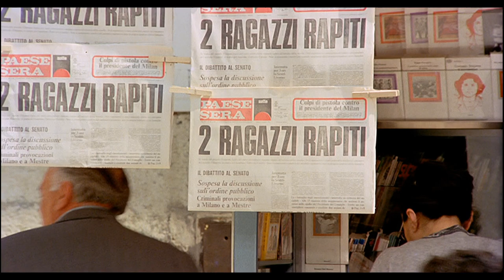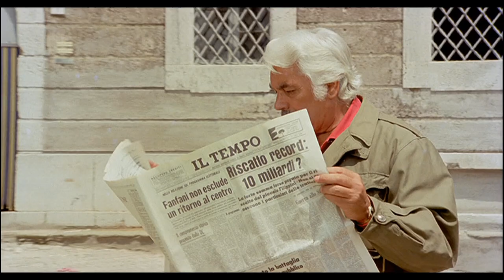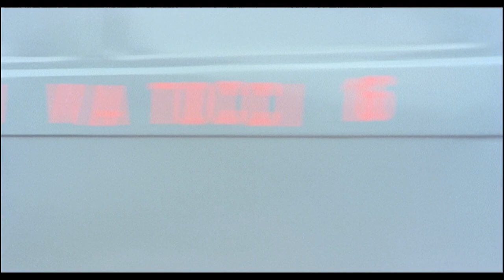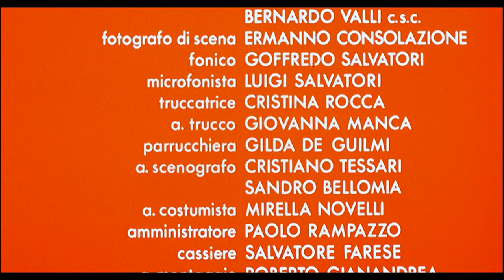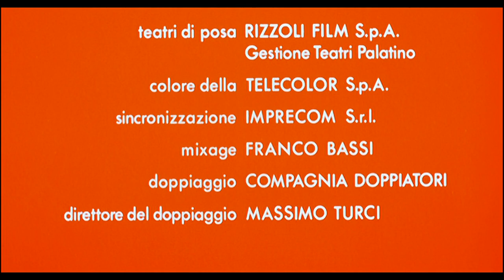Kidnap Syndicate I HD I Full Movie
Director: Fernando Di Leo
Writers: Fernando Di Leo (screenplay), Ernesto Gastaldi
Stars: Luc Merenda, James Mason, Irina Maleeva
(1975)

Based on an actual event, The Kidnap Syndicate is the story of two boys, one from a rich family and the other from a poor family, who are kidnapped and held for ransom.